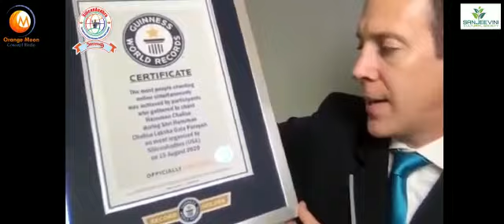Hanuman Chalisa Lakshagala Parayana Guinness Book of World Record Announcement.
SiliconAndhra, a non-profit organization with goals to maintain and perpetuate the Culture, Literature and Traditions among the Indian community conducted a global online event for Peace and Harmony on August 15th,  where over 100,000 people from 50+ countries chanted together.